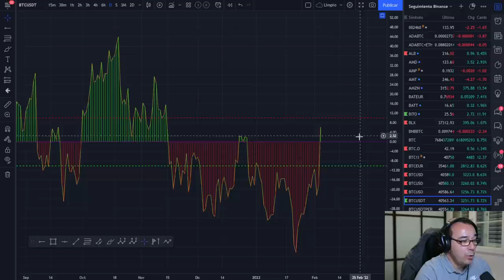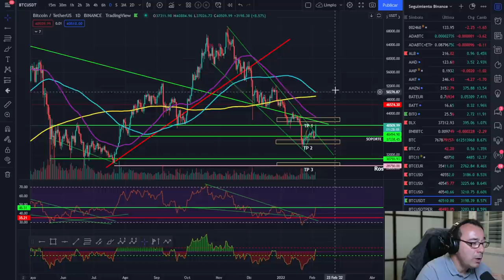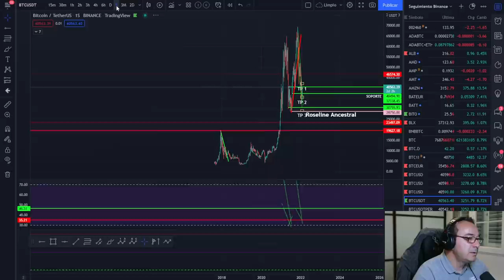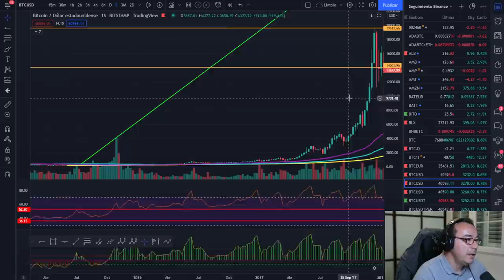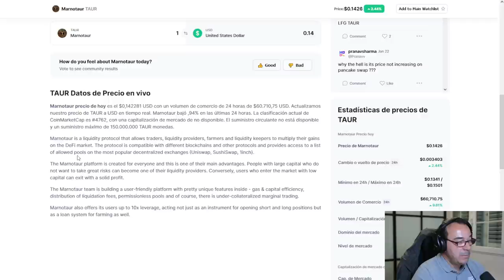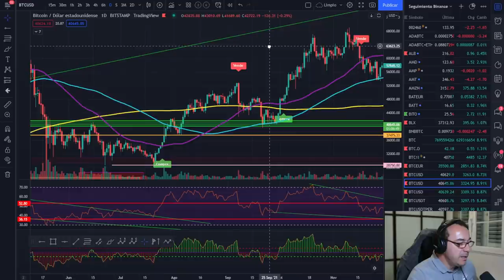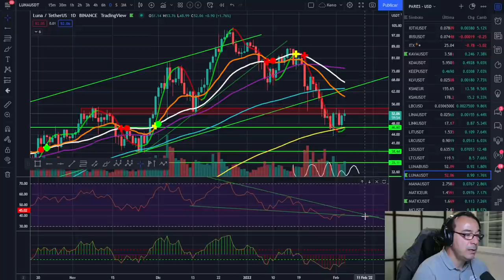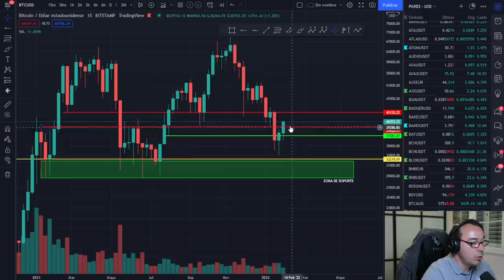🚀 BITCOIN ¿TRAMPA PARA TOROS? ¡HACIENDA NOS HA PILLADO Y ¿AHORA QUE?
¿ESTAMOS ANTE UN BULLTRAP O TRAMPA PARA TOROS O ES UN MOVIMIENTO SOLIDO?

LECTURAS RECOMENDADAS:
EL MEJOR SOBRE BITCOIN Y BLOCKCHAIN FÁCIL DE ENTENDER: